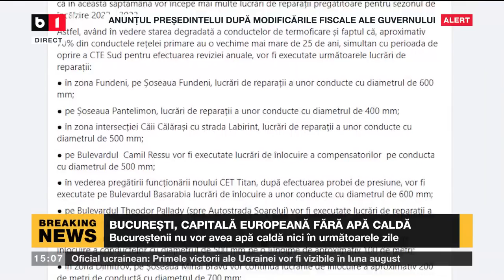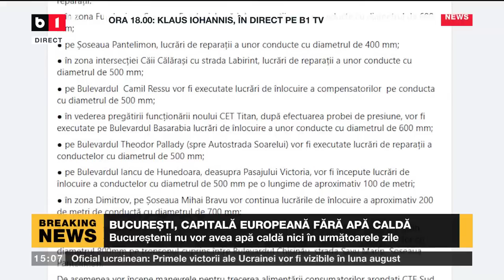ȘTIRI B1 ORA 15 00 CU IRINA PETRARU - CONFERINȚĂ EXTRAORDINARĂ A PREȘEDINTELUI IOHANNIS ASTĂZI